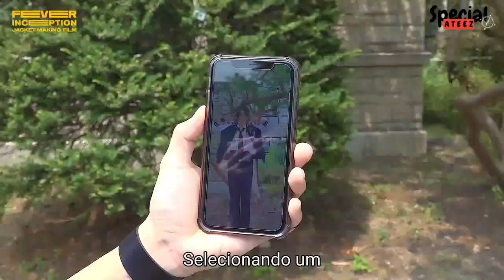[Legendado PT-BR] ATEEZ - INCEPTION Jacket Making Film